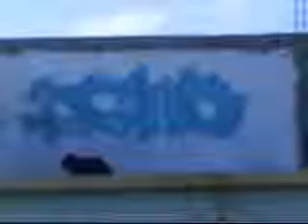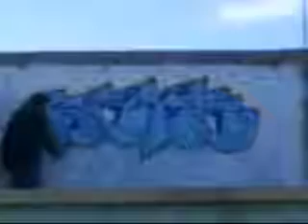beker cd juarez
esas antañas pro ps suvo el video xq me trae buenos recuerdos xD